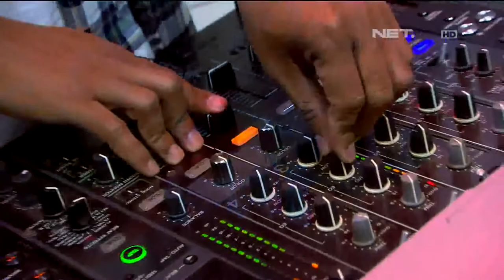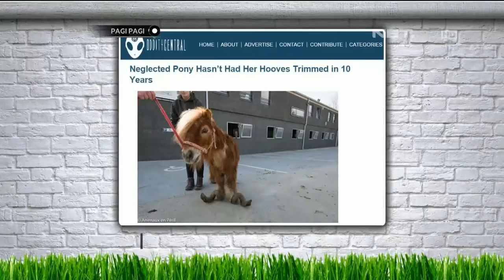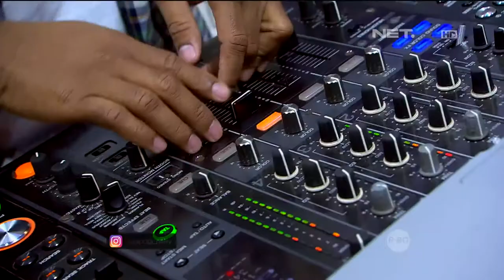Liputan Pagi Pagi NET - Papillon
Liputan Pagi Pagi NET - Kerennya Kucing Caracal Yang Bikin Kamu Tertarik Memilikinya.

This video was taken by Pagi Pagi NET, Uploaded 13 Apr 2017.

🐶 Jakarta Dog Lovers 🐾